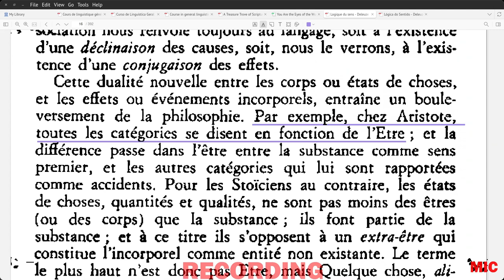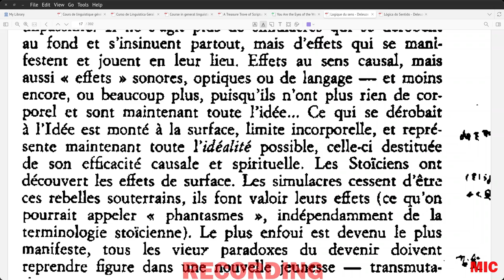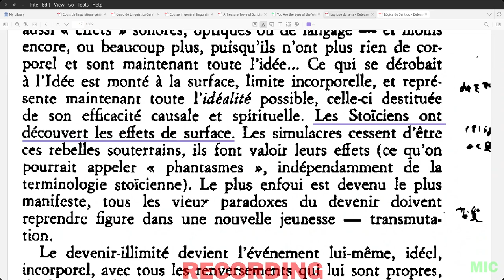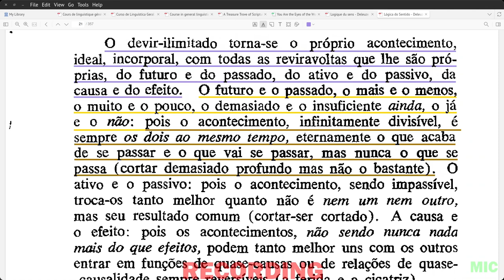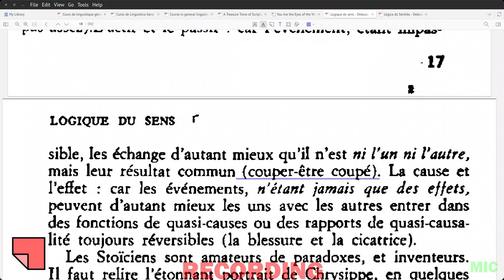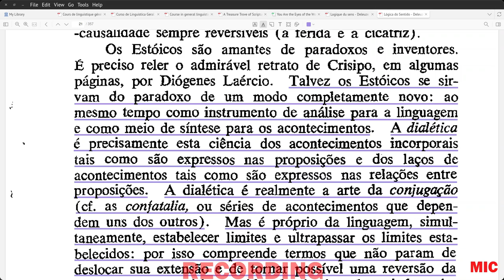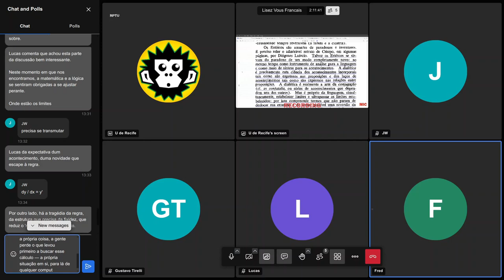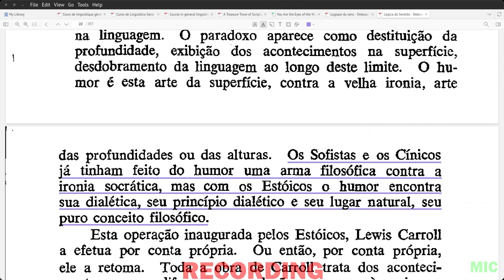Nós lendo Logique du sens (Lógica do sentido) de Gilles Deleuze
Quando?
Quarta, 3 de julho de 2024.

O quê?
Leitura comentada parágrafo a parágrafo do livro Logique du sens.

Onde?

Referências:
DELEUZE, G. Logique du sens. Paris: Les Éditions de Minuit, 1969.
______. Lógica do Sentido. Trad. de Luiz Roberto Salinas Fortes. São Paulo: Perspectiva, 1974.